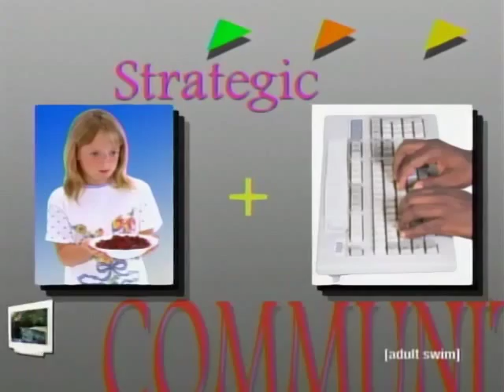department of special projects - tom goes to the mayor